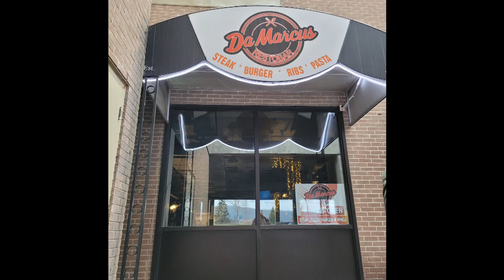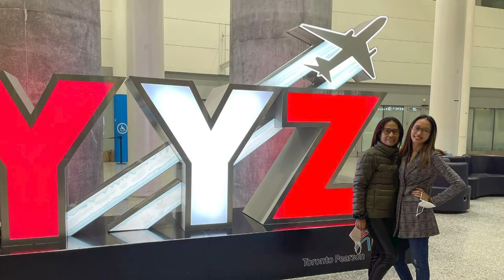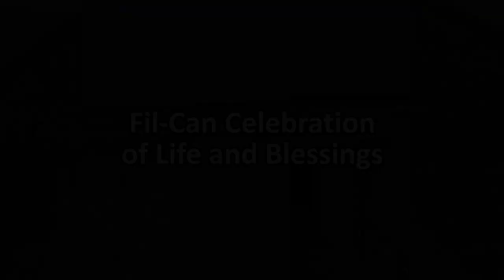Filipino-Canadian in Corner Brook 2022 Christmas Video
Ctto for Song (Thank you! owner)